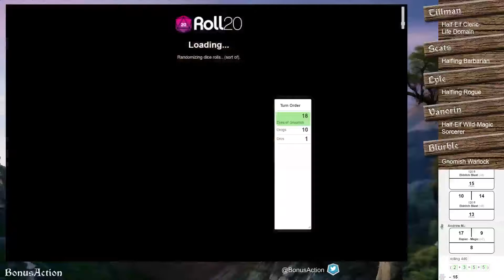Blight of Riverhaven 50 - Old Soldiers Never Die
The party decides to check in with an old friend as they return to the north.